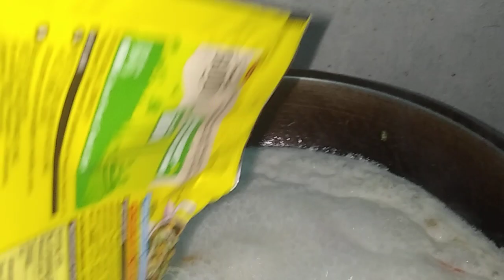Ginataang Tilapia with talong and petchay recipe ll Aushenly Vlog's